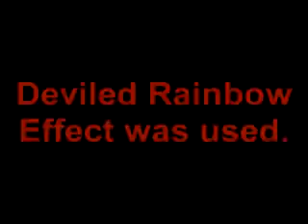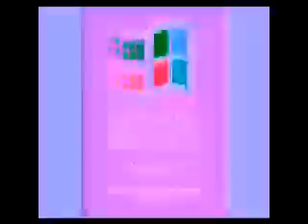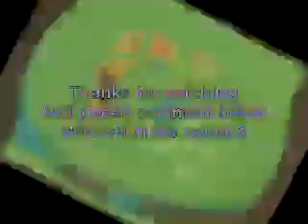Veg Replace Tennis Devilsoft Raindows v 1 Rounds